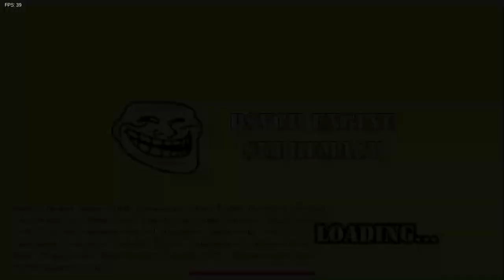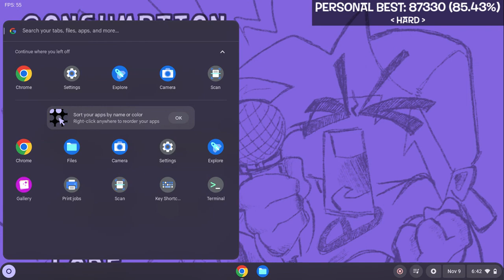Yoyle central- Yeah I Know- fnf-friday night funkin-decent.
im sorry if theres no sound, i cant fix it im really sorry